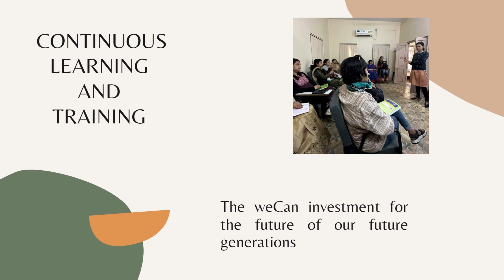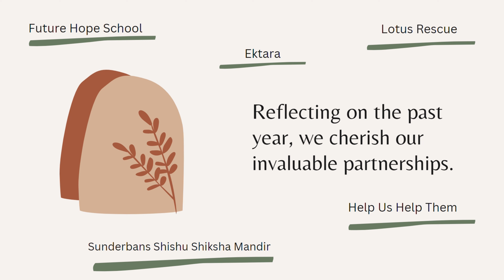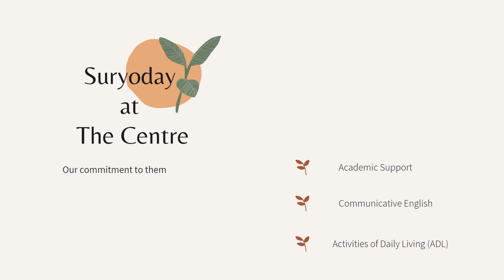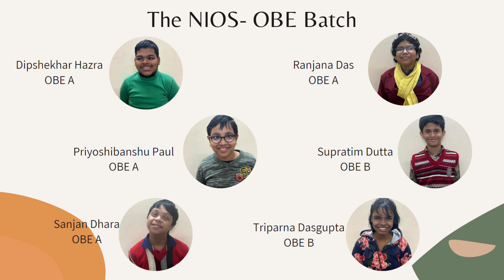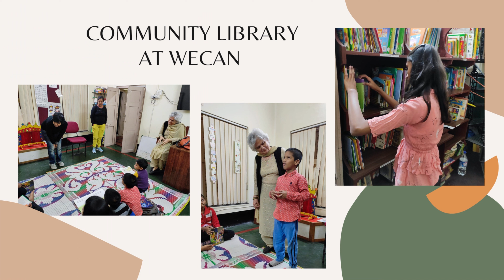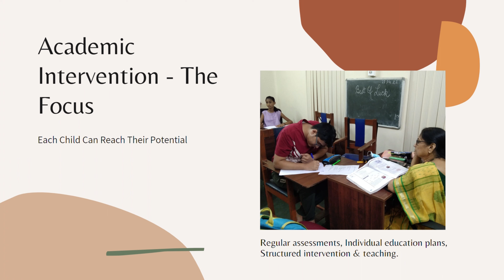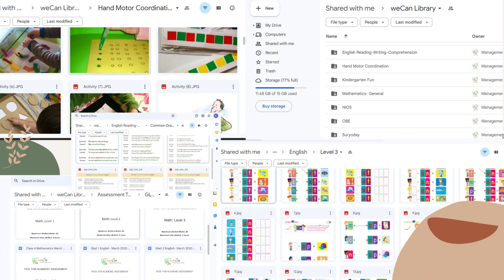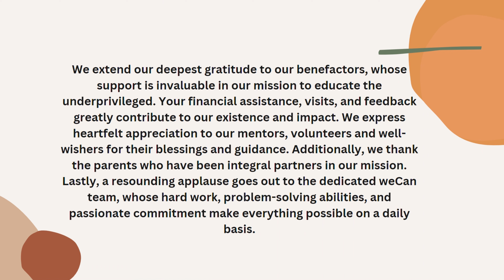The Year That Was 2022-2023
Welcome to our weCan's Year in Review video!
Join us as we take a look back at the incredible journey we embarked on over the past year. This video highlights the milestones that define our collective efforts.
We express our heartfelt gratitude to our dedicated team, generous benefactors, supportive mentors, and the community for their unwavering support. Together, we have made a positive difference in the lives of those we serve.
Sit back, relax, and relive the moments that have shaped our year.